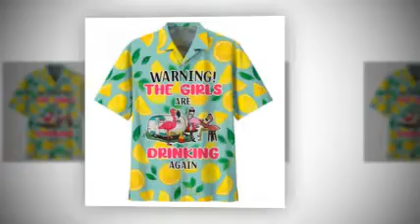Flamingo warning the girls are drinking again hawaiian shirt and short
After hearing reports of anger among senior employees, Sculley surveyed the board members. Flamingo warning the girls are drinking again hawaiian shirt and short . They also felt the same, that Jobs used promises not to take away important employees to deceive them. Arthur Rock was particularly angry. Although he always sided with Sculley in the Memorial Day confrontation, he still has a paternal kinship with Jobs. Just last week, Arthur invited Jobs and his girlfriend to meet his family in San Francisco and the four had a wonderful dinner at their home on Rock's Pacific building.